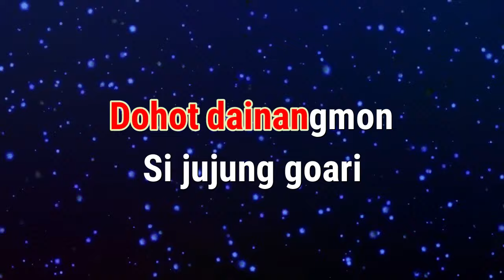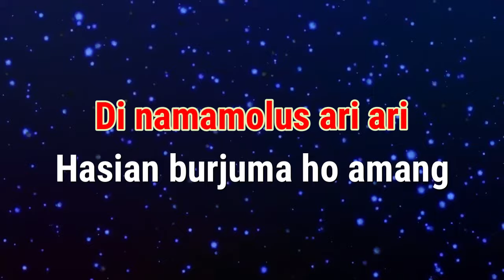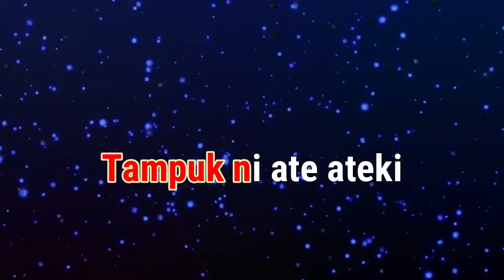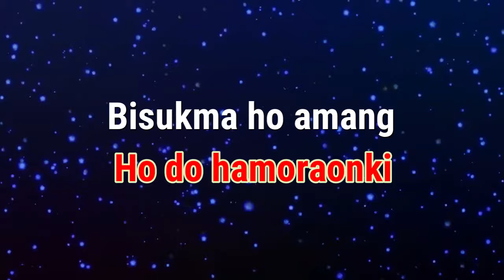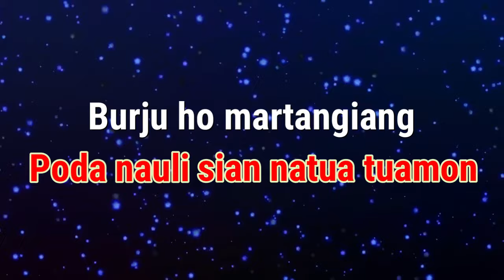Karaoke : Anak Panggoaran (Nada Cewek)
Karaoke
Judul : Anak Panggoaran (Nada Cewek)